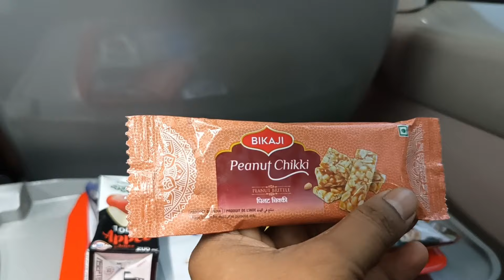Vande Bharat बिहार में अब इन 11 स्टेशन से भी चलेंगी वंदे भारत ट्रेन